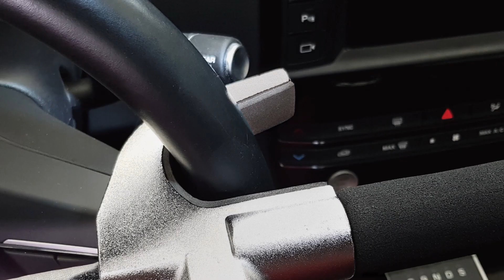KRASER KR839B Barre de verrouillage de volant de voiture antivol, serrure de sécurité fourgonnette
Antivol antivol de voiture : Vous protégerez votre véhicule n'importe où grâce à cet antivol de voiture robuste et pratique qui verrouille le volant, pince de volant de voiture dissuasive contre les voleurs de véhicules et recommandé par les policiers.
Résistance : Barre de voiture antivol en acier intérieur à haute résistance et un mécanisme de verrouillage robuste avec 3 clés de haute sécurité. Serrure antivol avec un système pratique et facile pour verrouiller le volant en quelques secondes sans avoir besoin de clé grâce à sa serrure de sécurité automatique. Fabriqué avec des matériaux de haute qualité et un acier spécial à haute résistance contre les attaques de coupe, de perçage, de cisaillement et de marteau. La serrure a une structure interne renforcée plus sûre et durable.
Antivol universel pour van : Conçu pour être plus adaptable à tous les types de voitures, camionnettes et camions. Avec une longueur accrue pour s'adapter à tous les volants. Système extensible et rétractable robuste avec double fourche antivol en U qui se fixe plus fermement au volant. Comprend des coussinets adhésifs de protection pour éviter d'endommager le volant.